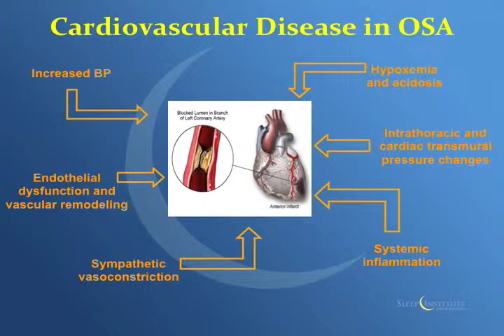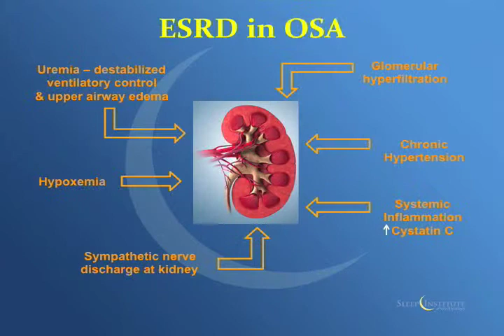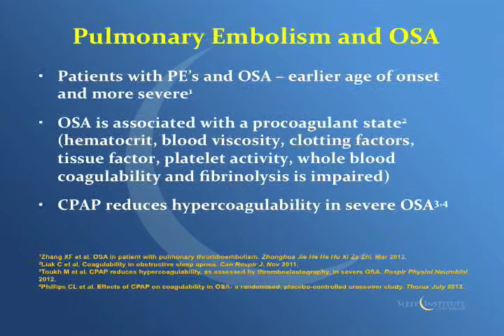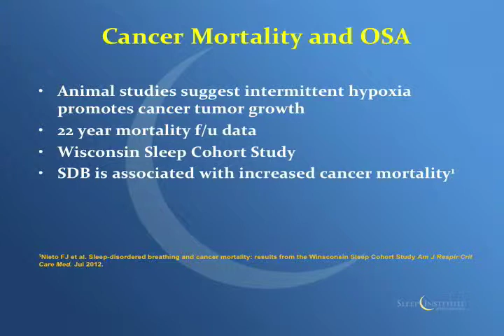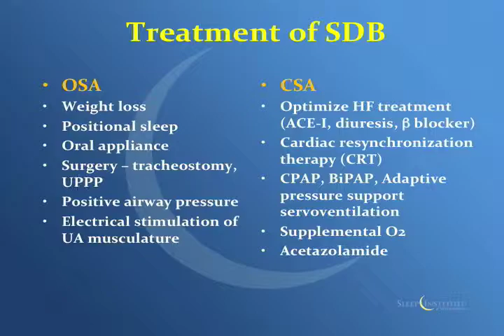ElizabethLynchMDlectureNEPS 6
Elizabeth A. Lynch, MD of the Sleep Institute of New England lectures on Cardiovascular Effects of Obstructive Sleep Apnea (OSA), at the 2012 Annual Meeting of New England Polysomnographic Society.  This is part 6 of 6.